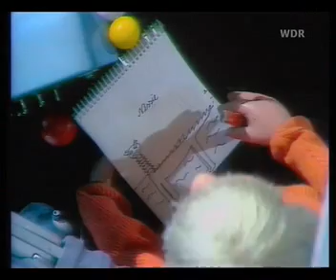robbi, tobbi und das Fliewatüüt 16/24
klick - klick. Das unbearbeitete Original aus den 70ern.